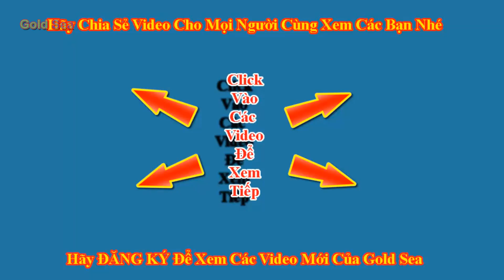Gold sea Cùng Chị và Mẹ Đi Siêu Thị Big C Mua Đồ “Xúc Xích kẹo Thạch Zai Zai”